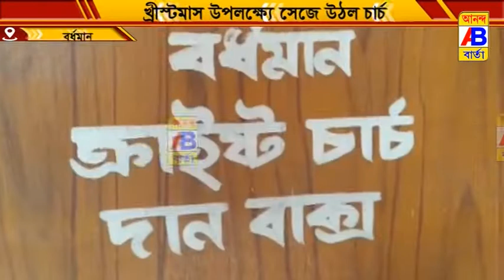পূর্ব বর্ধমান জেলার শহর বর্ধমানের বিভিন্ন চার্চগুলো সেজে উঠল খ্রীস্টমাস উপলক্ষ্যে